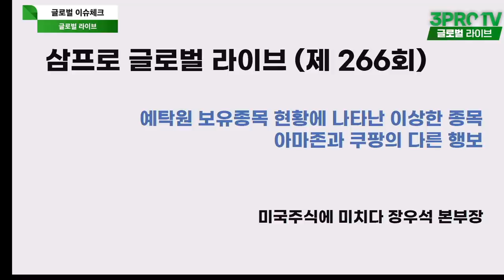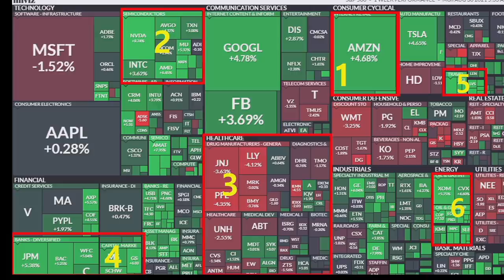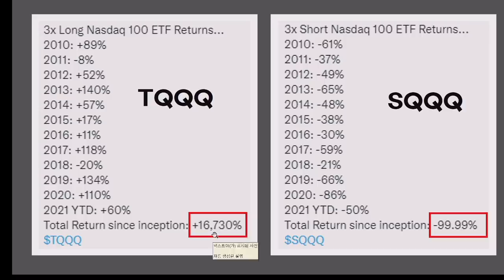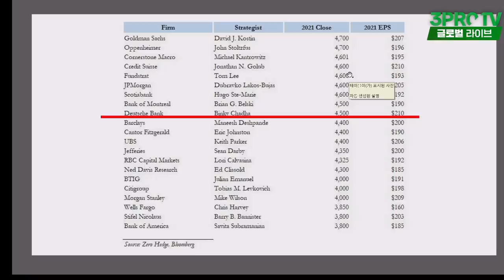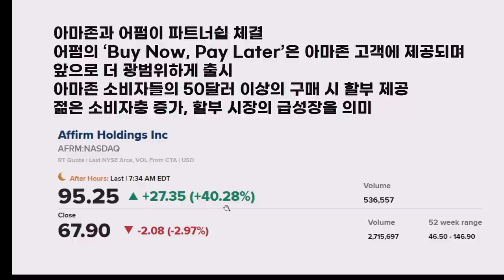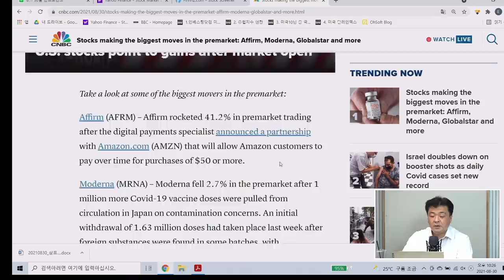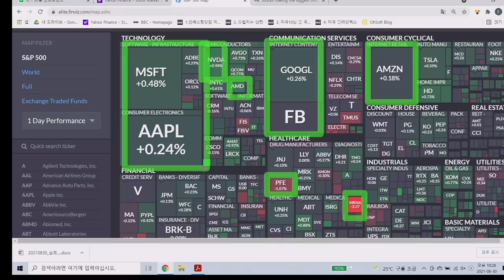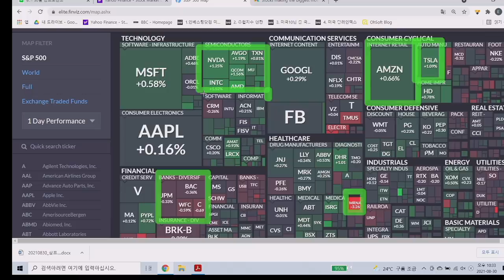[글로벌 개장시황] 예탁원 보유종목에 나타난 이상한 종목은? f. 미국주식에 미치다 장우석 본부장